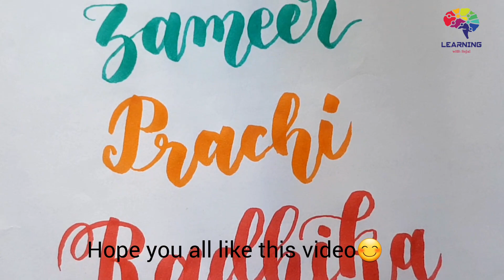How to write your name | Name Calligraphy 😊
Hello friends,
if you find any improvement then let me know in comment.
Be my friend on instagram :
video edited using inshot
music in this video
🎶 Music 🎼  inshot music 🎶